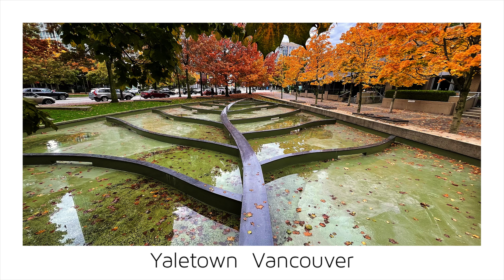【Vancouver -Yaletown 27-】🇨🇦 1 Minute